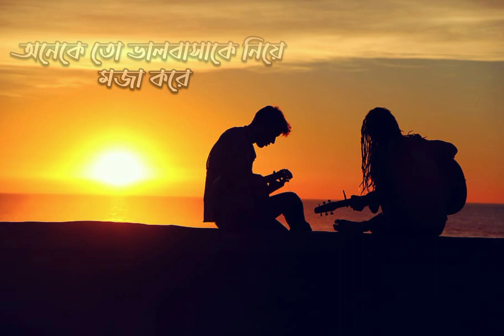Bangla shayari // new bangla shayari video// bangla WhatsApp video// new shayari video in bengali